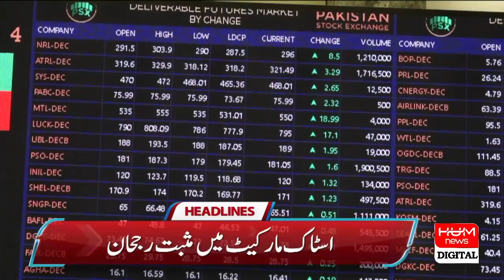Imran Khan will not be released | Atta Tarar | Hum News Headlines 9 PM